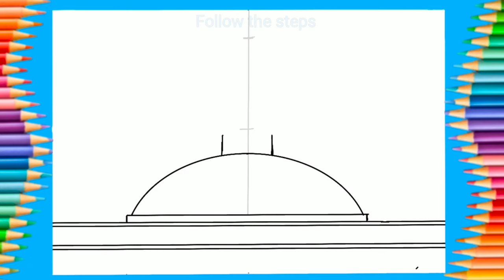How to draw Bouddha stupa Temple step by step.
Boudhanath (Nepali: बौद्धनाथ, also called the Khāsa Caitya, Newari Khāsti, Standard Tibetan Jarung Khashor, Wylie: bya rung kha shor) is a stupa in Kathmandu, Nepal. Located about 11 km (6.8 mi) from the center and northeastern outskirts of Kathmandu, the stupa's massive mandala makes it one of the largest spherical stupas in Nepal.

The Buddhist stupa of Boudhanath dominates the skyline; it is one of the largest stupas in the world. The influx of large populations of refugees from Tibet has seen the construction of over 50 gompas (Tibetan convent) around Boudhanath. As of 1979, Boudhanath is a UNESCO World Heritage Site. Along with Swayambhu, it is one of the most popular tourist sites in the Kathmandu area.

The Stupa is on the ancient trade route from Tibet which enters the Kathmandu Valley by the village of Sankhu in the northeast corner, passes by Boudnath Stupa to the ancient and smaller stupa of Cā-bahī (often called "Little Boudhanath"). It then turns directly south, heading over the Bagmati River to Lalitpur - thus bypassing the main city of Kathmandu (which was a later foundation). Tibetan merchants have rested and offered prayers here for many centuries. When refugees entered Nepal from Tibet in the 1950s, many decided to live around Boudhanath. The Stupa is said to entomb the remains of Kassapa Buddha.

buddha jayanti
boudhanath stupa documentary